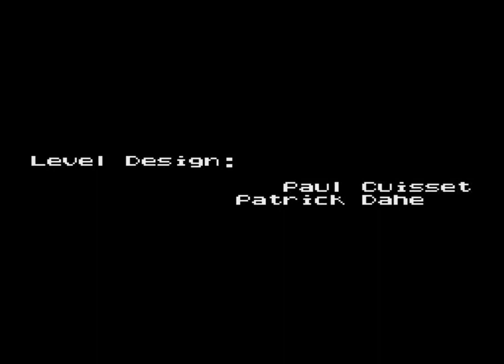[speedrun] Flashback (Mega Drive)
Genesis / NTSC-U version / easy mode / french
0:00 Intro
0:35 1. Planet Titan
7:52 2. New Washington
30:30 3. Death Tower
36:10 4. Earth
41:57 5. Secret Base
46:17 6. Planet of Morphs 1
50:11 7. Planet of Morphs 2
57:40 Ending/Credits